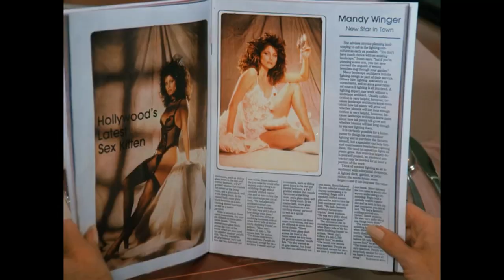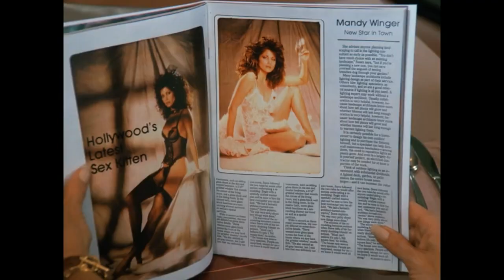DALLAS - Sue Ellen is drugged but the Ewing's think she's fallen off the wagon!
Sue Ellen is deliberately drugged but the family think she's fallen off the wagon.